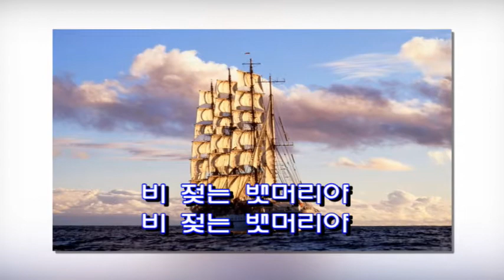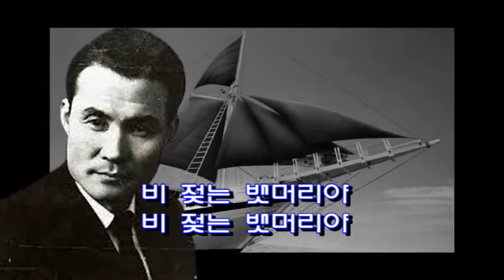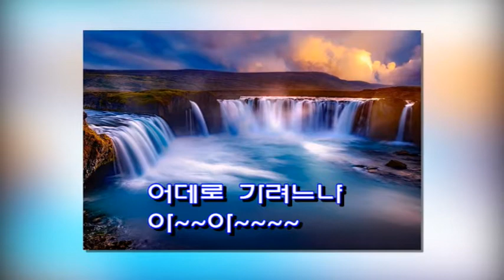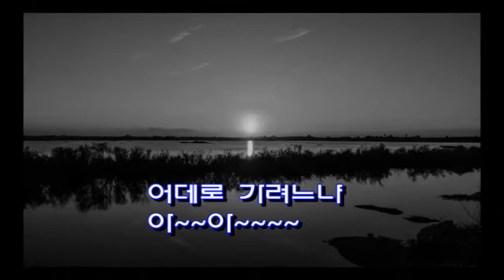포구인사 - 남인수. 2022. 10 . 25